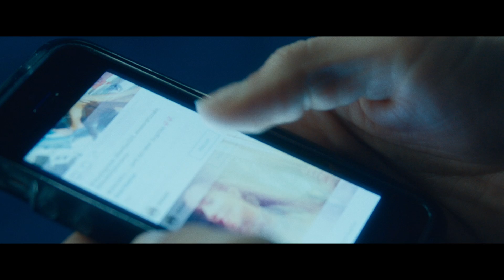Gemini - Trailer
A heinous crime tests the complex relationship between a tenacious personal assistant (Lola Kirke) and her Hollywood starlet boss (Zoe Kravitz). As the assistant travels across Los Angeles to unravel the mystery, she must stay one step ahead of a determined policeman (John Cho) and confront her own understanding of friendship, truth, and celebrity. - ( Original Title - Gemini )